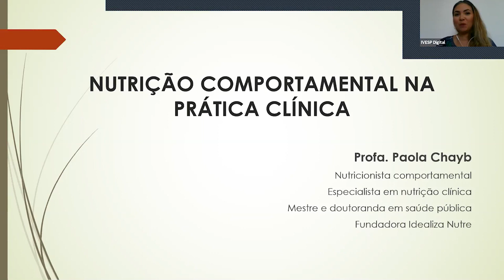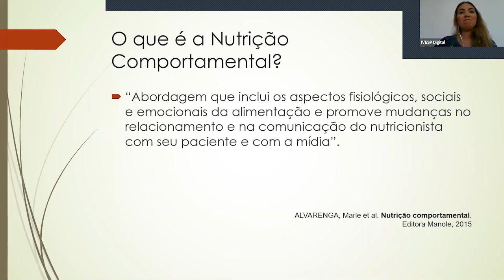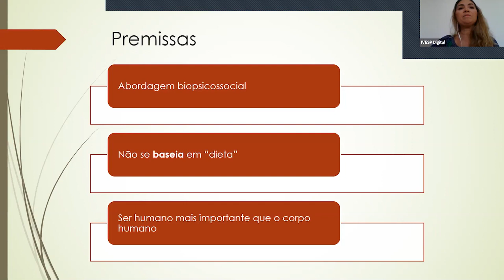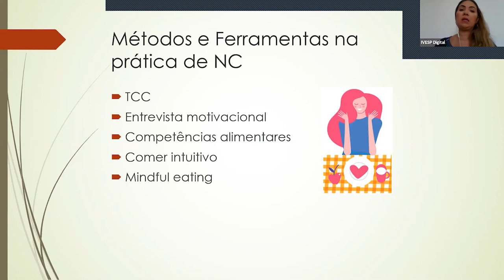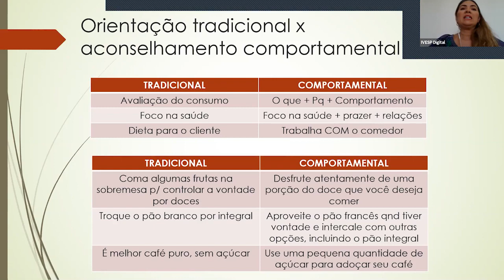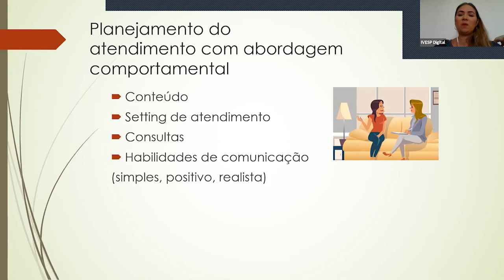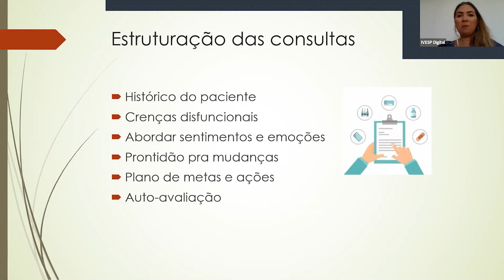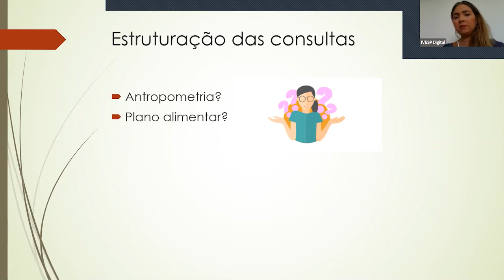[09/11] IVESP-TV: Nutrição Comportamental na Prática Clínica - Prof. Paola Chayb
"A Sorte sorri para aqueles que estão preparados".